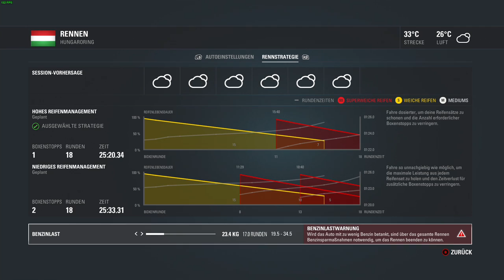Let´s Play - F1 2016 Online Coop Gameplay #05 - Hungardring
? Kuschelecke ?